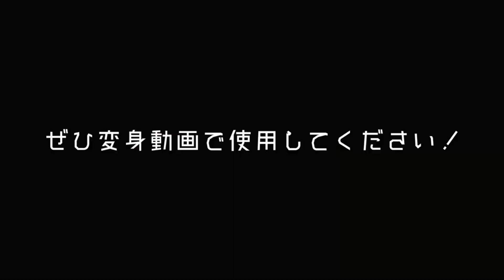Gun's Grand Adventure S2E8: A villain with a hoodie returns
Join guns as he face off a familiar face.
But who could it be?!
And who is guns gonna summon today?